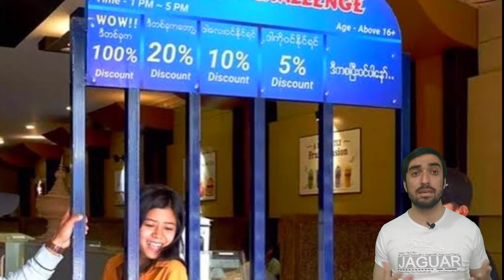if you have idea you can do anything that you want |amazing fact